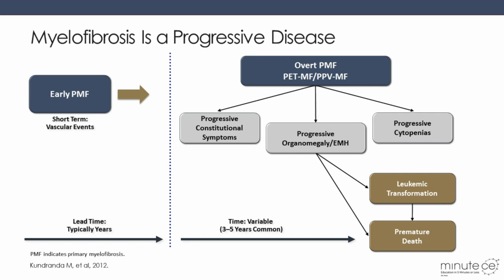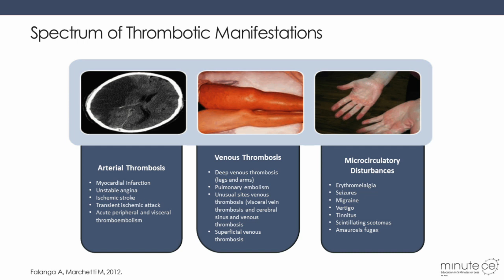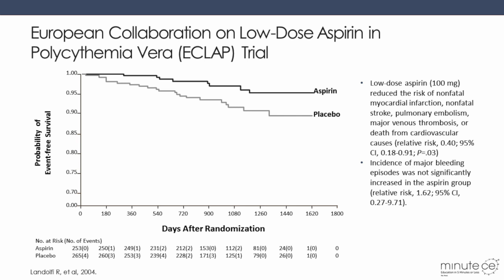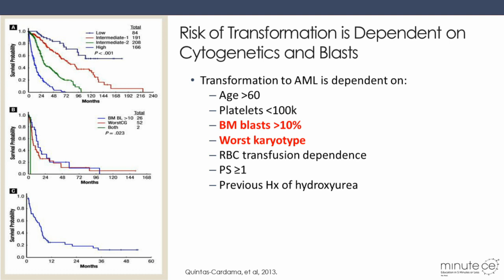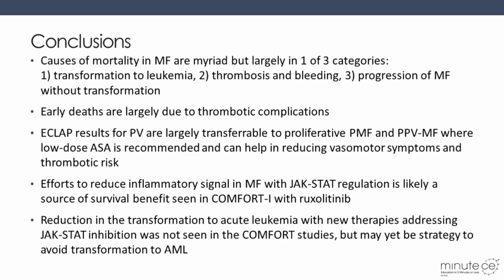MF is a Lethal Disease: How Do Patients Die?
In summary, patients with myelofibrosis succumb to many different causes. Largely, this includes transformation to leukemia, thrombosis, the progression of MF without transformation. We know that many of the early deaths are largely due to thrombotic complications, and for this reason it's important to make sure, and unless contraindicated, patients do receive low-dose aspirin. Recent efforts to reduce inflammatory signal in myelofibrosis with JAK-STAT regulation is clearly a source of survival benefit with respect to spleen reduction and symptom management. While the transformation to acute leukemia was the same in both the placebo and the treatment arms in the COMFORT-I studies, abrogation of the risk of transformation to acute leukemia with JAK-STAT inhibition may yet be part of a strategy to avoid transformatio